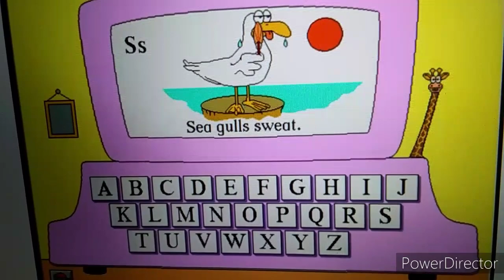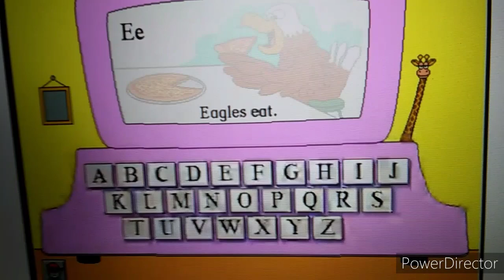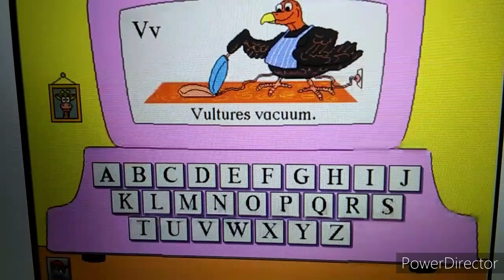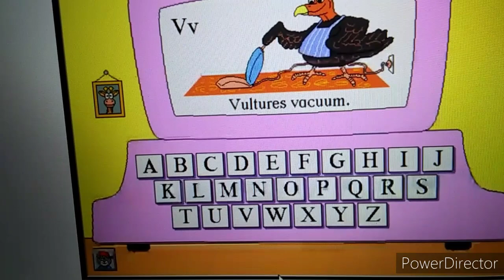Bailey's Book House Gameplay mode 09